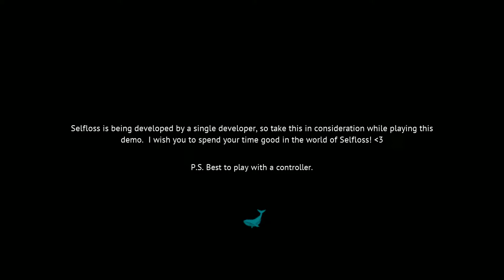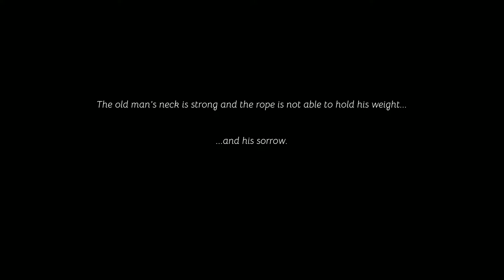Selfloss - 30 Minutes of New Gameplay (The Game Awards Demo Exclusive)